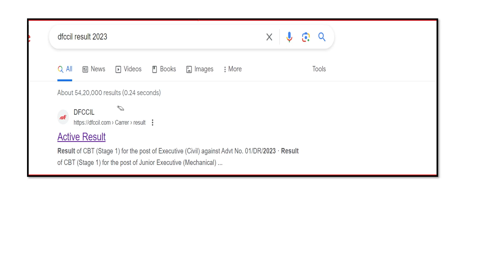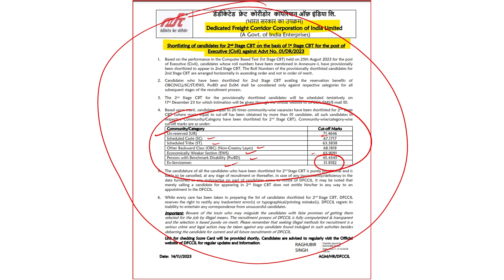DFCCIL Result 2023 Out | DFCCIL CBT 1 Result Released | DFCCIL Cut Off 2023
DFCCIL 2023 CBT -2 |Most Repeated Question asked in Railways |Science & General Awareness| PART - 1 to 29

DFCCIL CBT- 2 Exam 2023 Railways History Question 500+ MCQ

Most Repeated & Expected Questions-

DFCCIL Railway Current Affairs 2023 | रेलवे संबंधित महत्वपूर्ण करंटअफेयर्स 1 साल के 2022-23 |

dfccil | DFCCIL Previous Year Paper OP & BD / Railways History | dfccil Exam 2023 | Quick Revision

DFCCIL EXAM 2023 -  PART 33

Railway History MCQ Question | Railway Previous Year MCQ | DFCCIL Previous Year MCQ | DFCCIL 2023